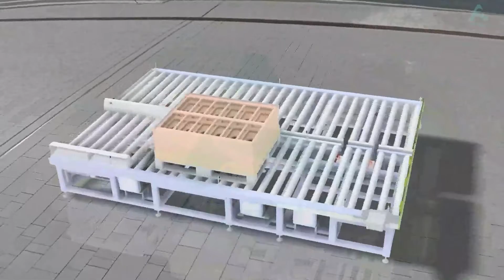Pallet Conveyor (Roller) Automation Machine Job of Transfer_Rev01 ( With PLC )